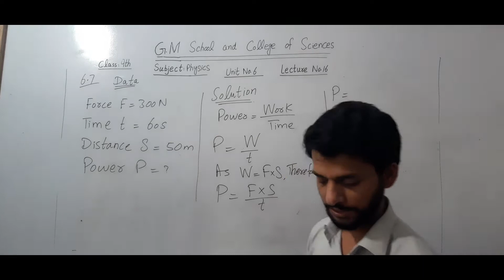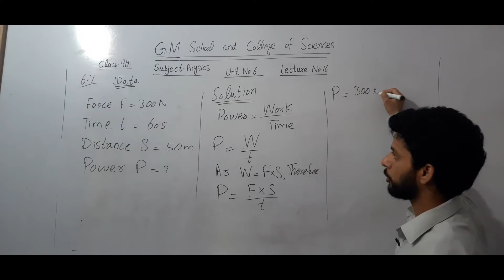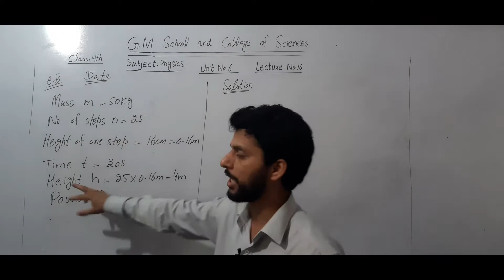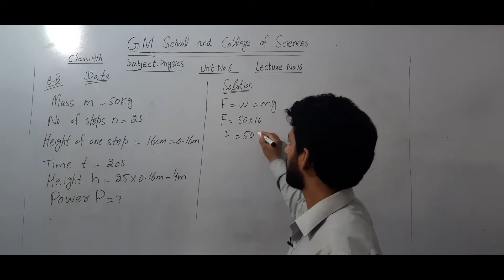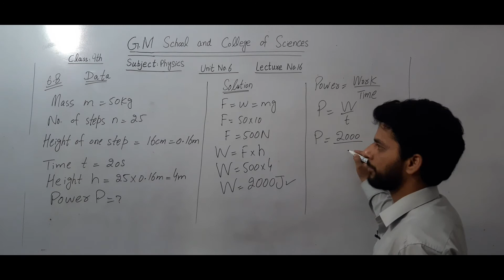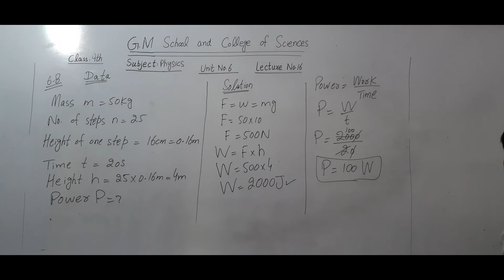9th Physics lecture # 16 by Sir Amjad Yaqoob